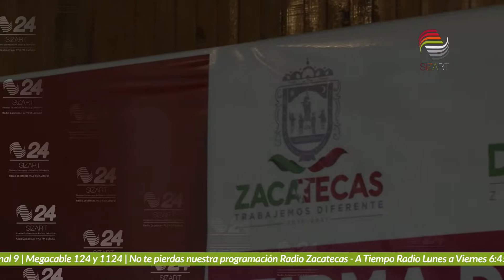Otorga Estrella Blanca camión para el traslado de menores con discapacidad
A través de un convenio de colaboración, Grupo Estrella Blanca otorgó al DIF Estatal un camión equipado en beneficio de niños con discapacidad y enfermedades que requieran traslado especial fuera del estado.